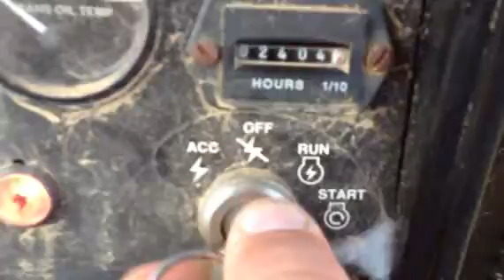2001 DEERE 555G IV For Sale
Title: 2001 DEERE 555G IV For Sale

Description: Nice, Low Houred Tractor, 2404 Original HoursCategory: Crawler Loaders